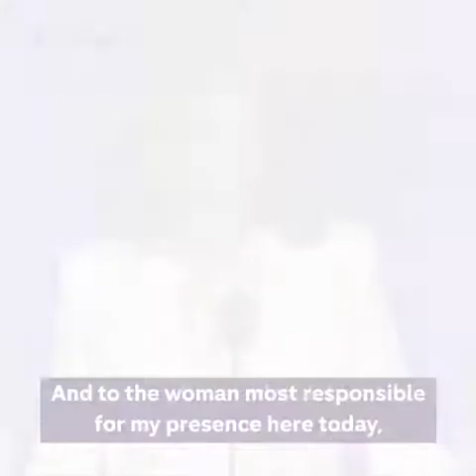Kamala Harris' first speech as US vice president-elect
“While I may be the first woman in this office, I will not be the last. Because every little girl watching tonight sees that this is a country of possibilities.”
Kamala Harris is set to become the first woman to hold the vice presidency of the United States.